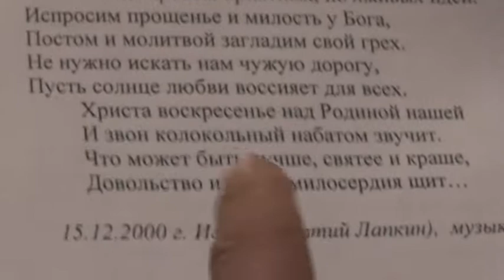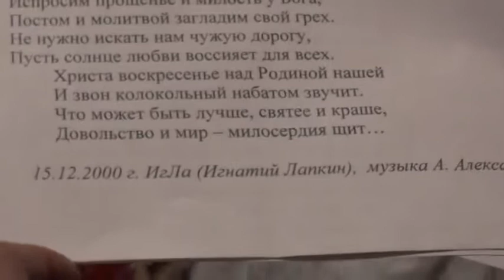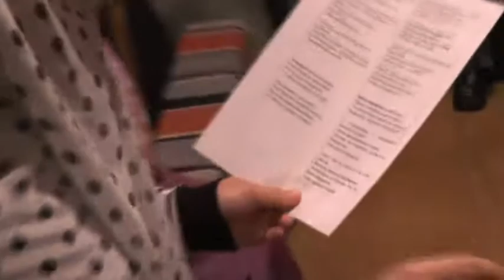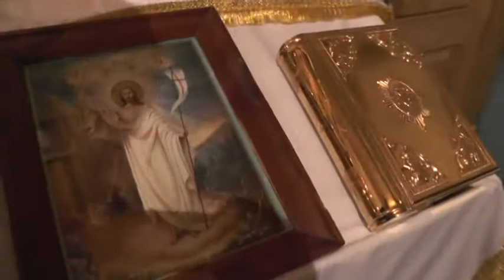Дети, гимн, подготовка к Рождеству Христа Иисуса. 04.01.2015